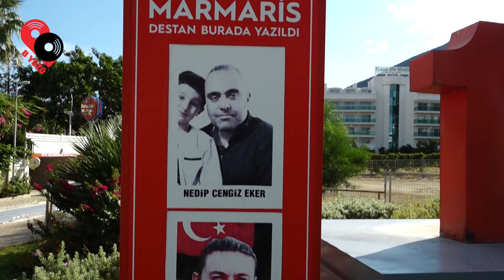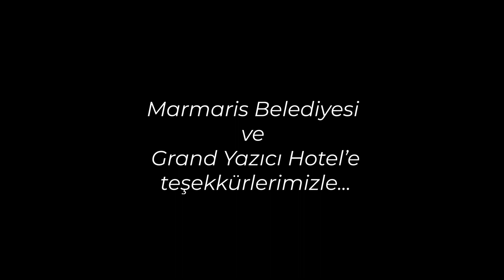B Yüzü, 15 Temmuz FETÖ darbesinin en kritik anlarının yaşandığı odaya girdi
Gazeteci Barış Terkoğlu, B Yüzü için 15 Temmuz darbesinin kritik noktasını görüntüledi.